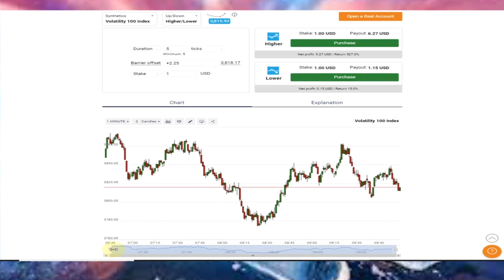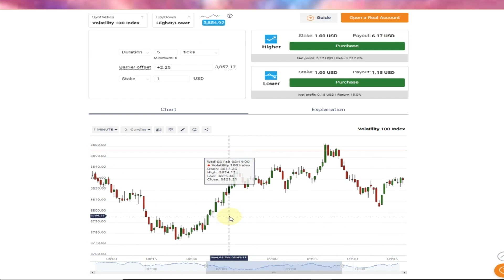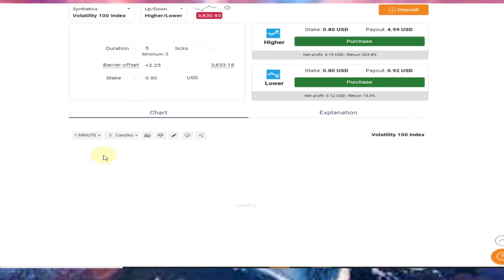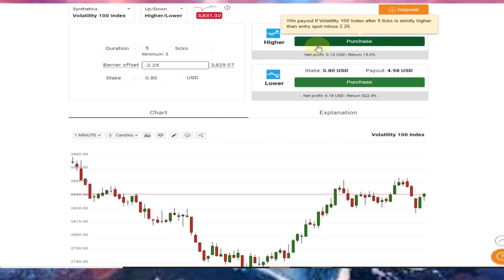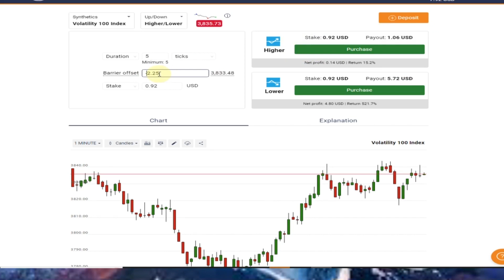Binary.com Higher/lower strategy sinhala|real account trading| Binary options Trading|100% win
✅ This is 𝐨𝐧𝐞 𝐨𝐟 𝐭𝐡𝐞 𝐛𝐞𝐬𝐭 𝐰𝐢𝐧𝐧𝐢𝐧𝐠 𝐬𝐭𝐫𝐚𝐭𝐞𝐠𝐲 which 𝐈 𝐮𝐬𝐞
𝐩𝐞𝐫𝐬𝐨𝐧𝐚𝐥𝐥𝐲. This 𝐛𝐢𝐧𝐚𝐫𝐲 𝐬𝐭𝐫𝐚𝐭𝐞𝐠𝐲 has a 𝐯𝐞𝐫𝐲 𝐡𝐢𝐠𝐡 𝐚𝐜𝐜𝐮𝐫𝐚𝐜𝐲. 𝐁𝐢𝐧𝐚𝐫𝐲.𝐜𝐨𝐦 is an amazing platform to 𝐦𝐚𝐤𝐞 𝐦𝐨𝐧𝐞𝐲 𝐨𝐧𝐥𝐢𝐧𝐞. 🍀Good luck to everyone with trading.

⏰-TIMESTAMPS-⏰
00:00 - Introduction

🔥 My #1 Recommended strategies with 𝐛𝐢𝐠𝐠𝐞𝐫 𝐰𝐢𝐧 𝐫𝐚𝐭𝐞

✅ Comment your favorite strategy (I’ll create videos for you!)